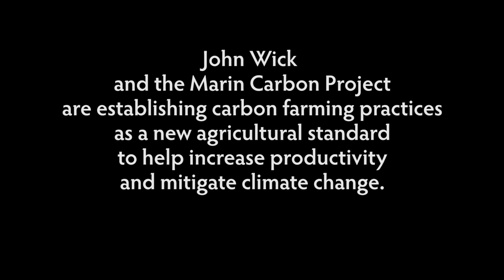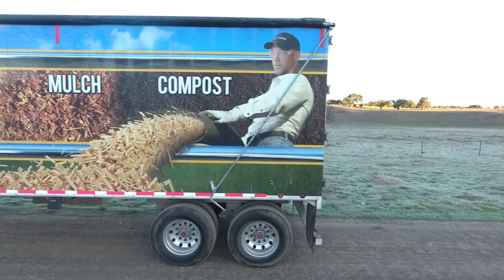Cooling the Planet with Carbon Farming - John Wick | Bioneers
John Wick and the Marin Carbon Project are developing innovative carbon farming practices based on their research of the carbon cycle’s impact on soil. These practices draw down dangerous levels of atmospheric carbon and sequester that carbon in the soil where it becomes an agricultural asset. More carbon in the soil increases fertility and yields and make farms more resistant to droughts. If adopted on a global scale, carbon farming can make agriculture a driving force that will help solve the climate crisis and cool the planet.

Videography: Guido Lois and Brenda Manookin